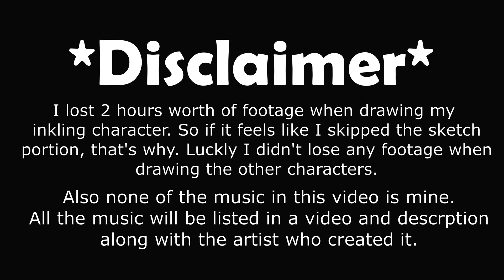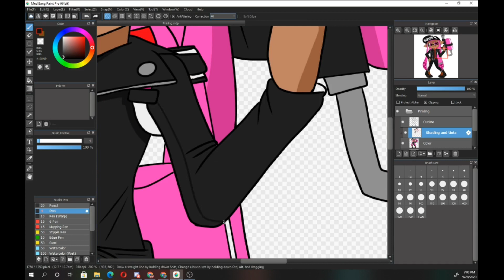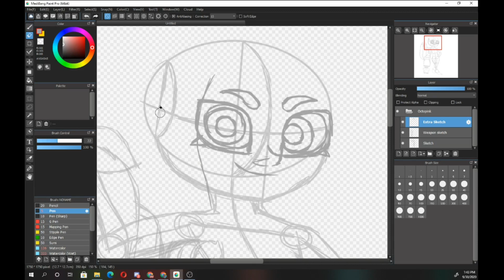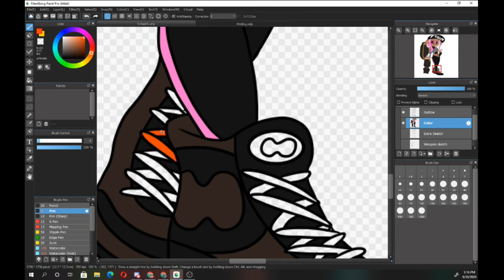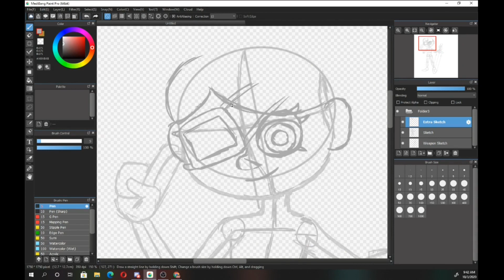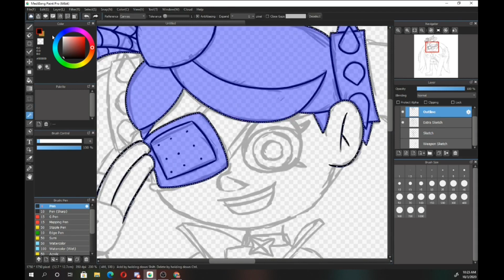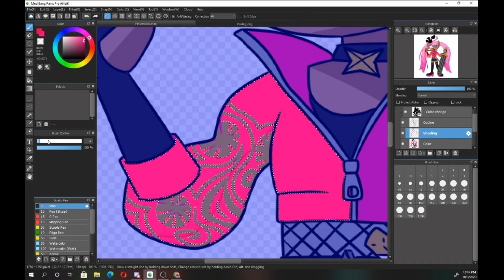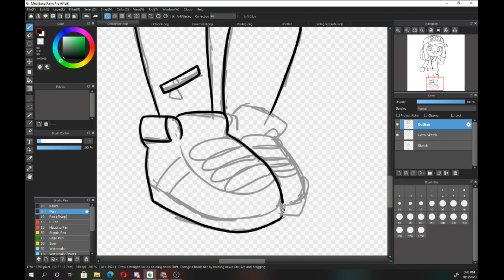(Drawing me!) OctoPinkling OC speed paint [Splatoon 2, Animal Crossing NH, and Ninjala]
Music used in the video:

If you like what you saw there here is my Instagram to check out more Splatoon art: